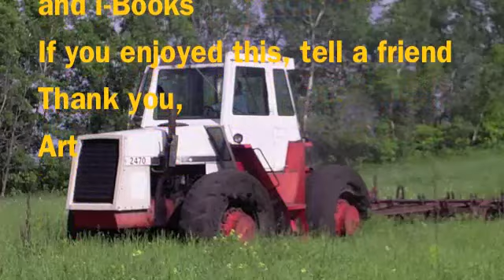Ole Bursinger Wisdom and more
Ole Bursinger, my friend and partner for many years, died in 2006.  I miss him greatly.  This is a good example of Ole's playing, and it's in the front room of his house.  Unfortunately, there is no fancy production here, and Ole's vocal did not pick up very well.  His guitar did, but to my surprise, my vocal is too loud, which seems strange to me, as the microphone on the camera was closer and pointed right at Ole, but for some reason didn't pick up his vocal real well.  In spite of the flaws, it shows a lot about Ole, and brings back many wonderful memories.  I hope you enjoy it.